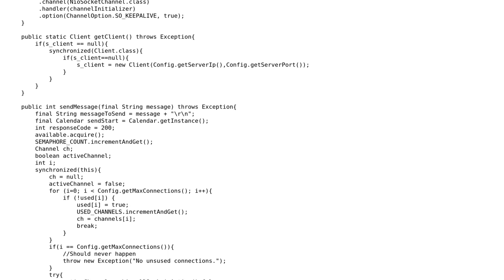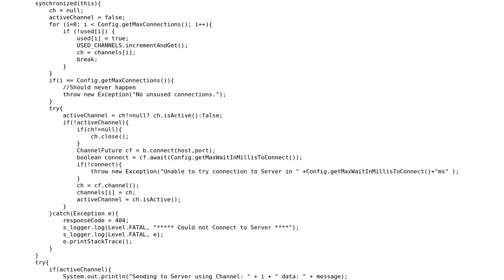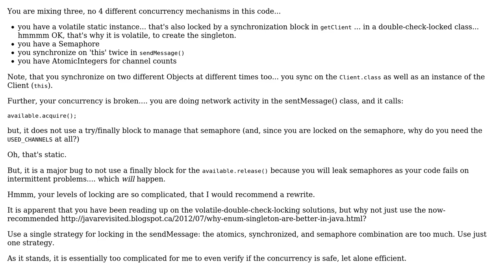Code Review: Optimizing code using semaphore to control Netty channel pool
With thanks & praise to God, and with thanks to the many people who have made this project possible! | Content (except music & images) licensed under CC BY-SA | Music | Images & others | With thanks to user rolfl user Jamal user gladiator and the Stack Exchange Network Trademarks are property of their respective owners. You are responsible for your own actions.